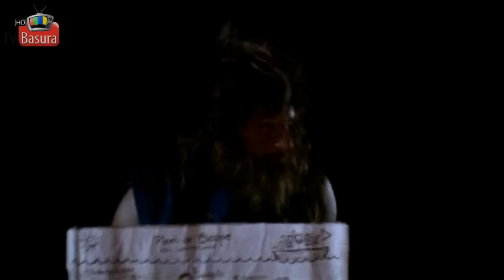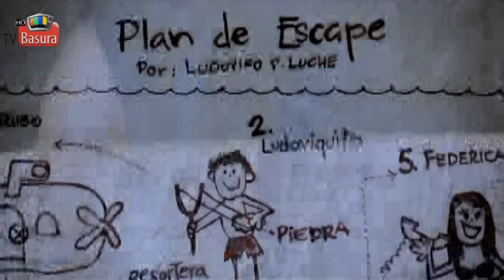La familia P. Luche (2x01) "Naufragos/Perdidos" HD- Segunda temporada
Temporada 2, Capítulo 1 Los P.Luche están perdidos en una isla desierta, porque Ludovico avento una soda de dieta al tablero del avión, pero al final se dan cuenta que era la parte reservada de Cancún